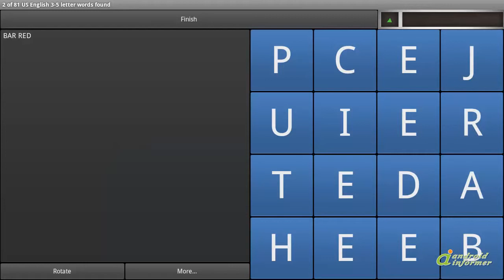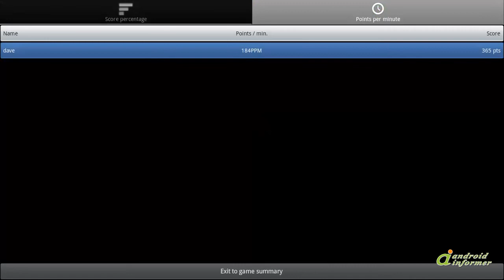Trying out Wordplay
Wordplay is a grid word search puzzle / word finding game for all ages. In addition to its... Wordplay2 is developed by Quaerendo Games.